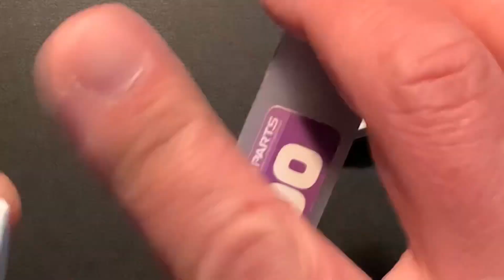【ガンプラ】旧キット Gアーマー の 先っちょ コアファイター を ティンコッド に 改造する❗️vol.1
ティンコッドです。ガンプラ